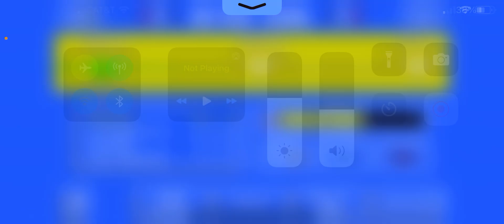Retro bowl ep. 4 idk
I don’t remember what we did this episode lol